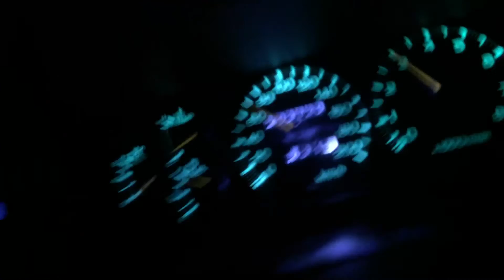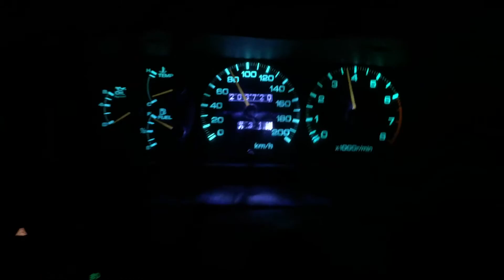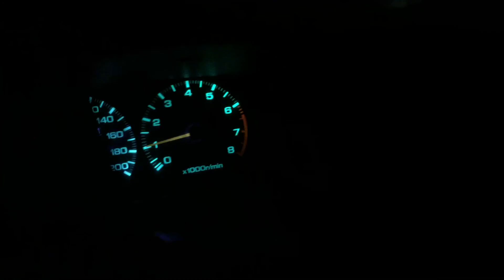1989 Nissan u12 pintara quick demo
Just a short test video of my 1989 Nissan U12